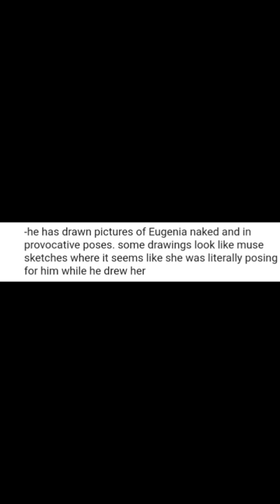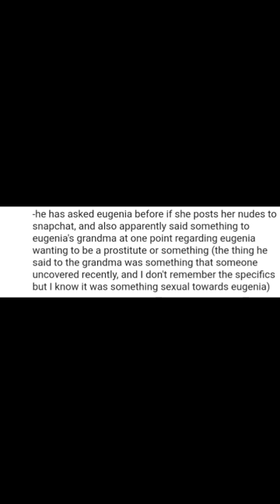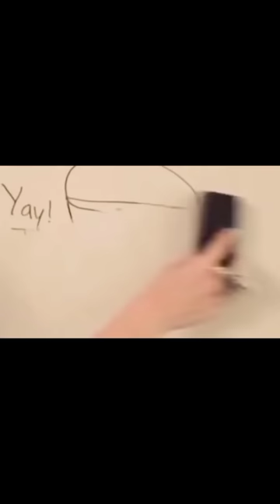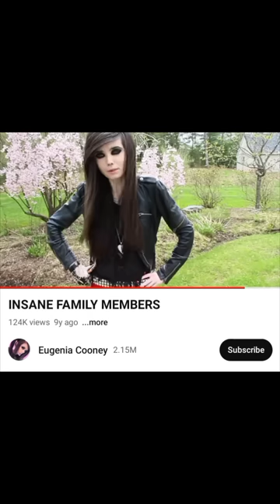The Cooney Family CHAOS- Documentary